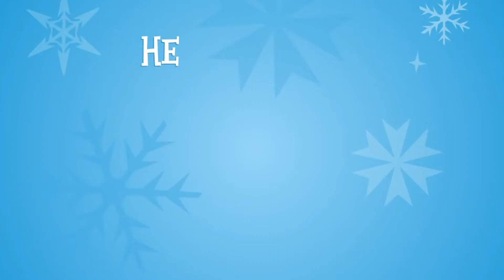Clubhouse - December 19th, 2021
Check us out in person by registering at centralcc.ca